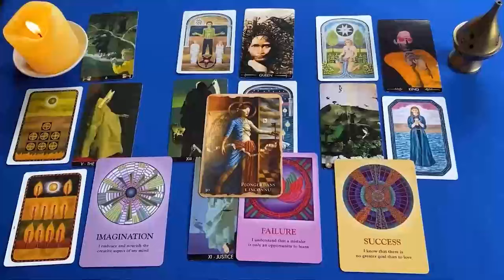CAPRICORNIO CUIDADO ⚠️ UNA MUJER MUY MALA TE HACE BRUJERIA 😈 HOROSCOPO CAPRICORNIO AGOSTO 2024 ❤️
CAPRICORNIO amor
CAPRICORNIO 2024
CAPRICORNIO hoy
CAPRICORNIO AGOSTO

ARIES 2024
ARIES hoy
ARIES AGOSTO